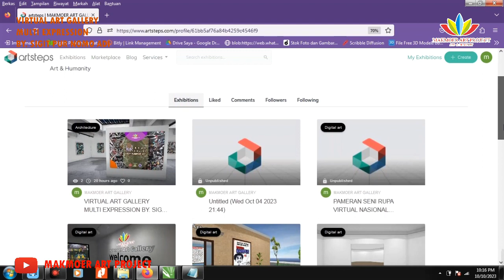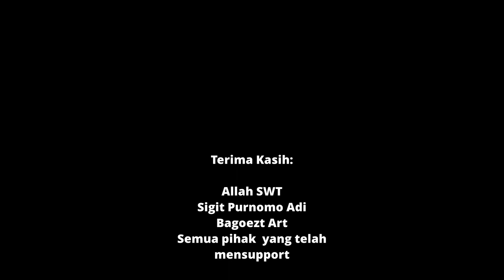VIRTUAL ART GALLERY MULTI EXPRESSION BY SIGIT PURNOMO ADI